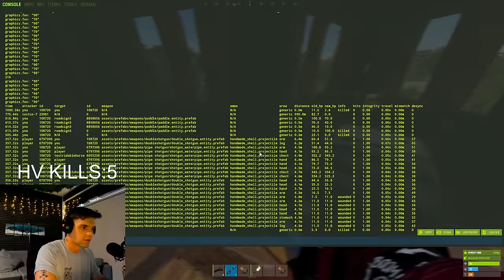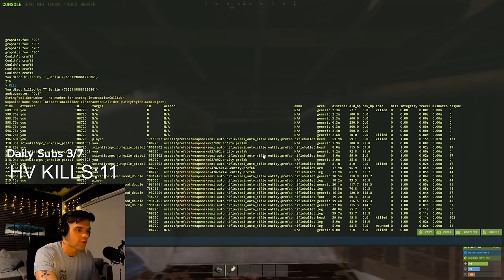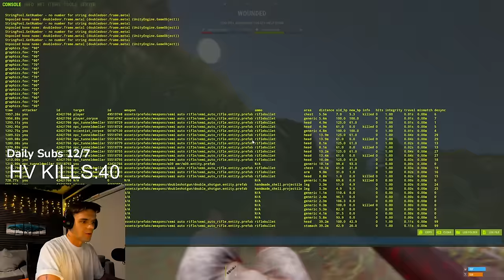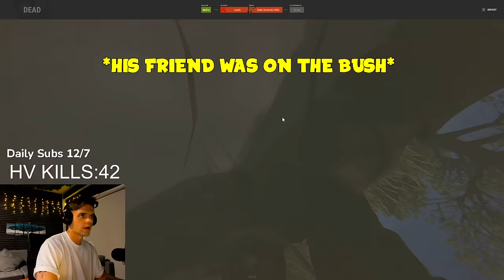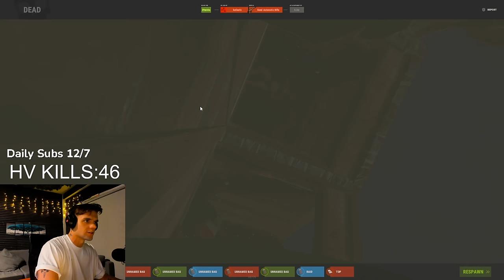solo *but only using rocket launcher*